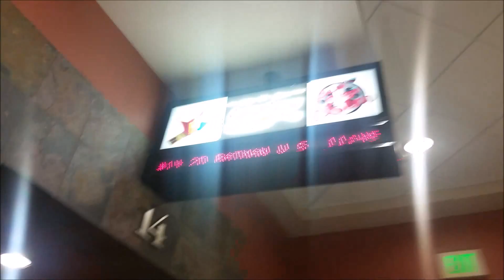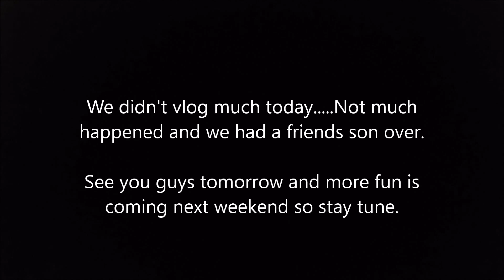Intentional BonusMom What We do on bad wheather days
In the kids easter eggs we put vouchers to see the movie Batman vs. Superman. The boys and I loved it. And I can't wait for the Justice League movie and Wonder Woman. Today was the perfect day to go see it with it being a not so pretty day.

We didn't vlog much. But did get some pretty cool video of the storm. More to come of the storm later.